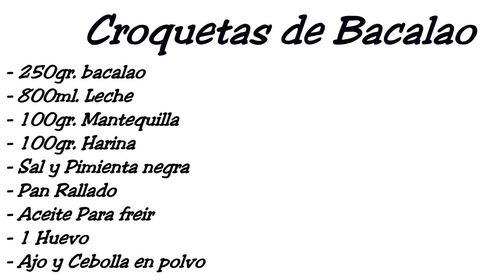Croquetas de bacalao / Receta de cocina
Ingredientes:
- 250 gr de bacalao fresco
- 800 ml de leche
- 100gr de mantequilla
- 100gr harina
- Sal y pimienta negra
- Pan rallado
- Aceite de freír
- 1 huevo
- Ajo y cebolla en polvo

De con Licencia Atribución de Creative Commons (reutilización permitida)